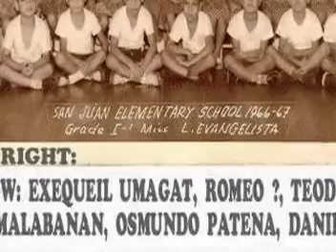The 1st Grand Alumni Homecoming Slideshow 2014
A stunning collection of memorable pictures from the defining era of San Juan Elementary School. Uploaded movie clip by Romy Buen